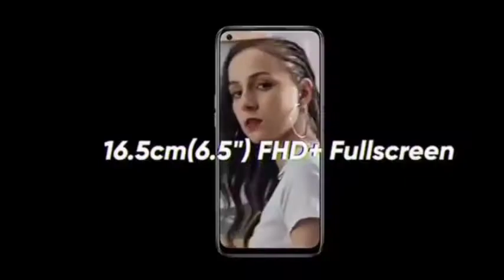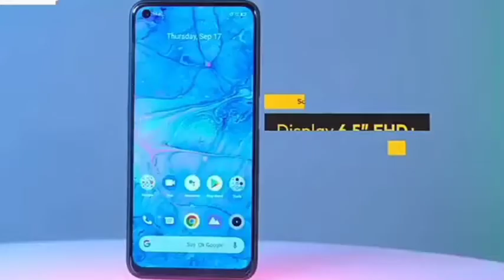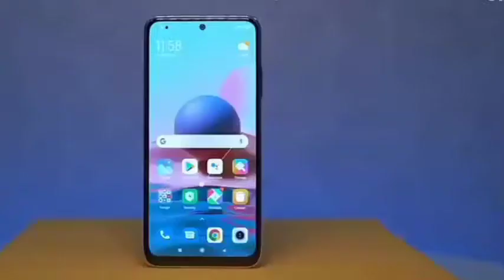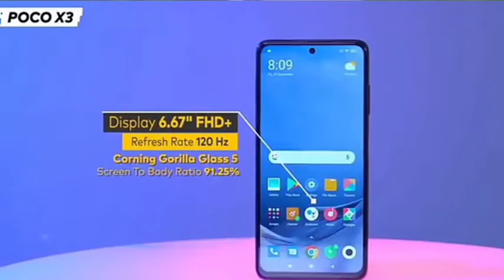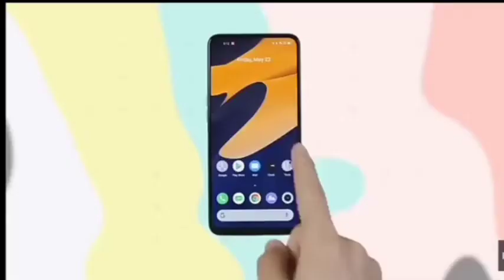Top 5 smartphones under 12000 budget in 2021 india 🔥🔥best features ⚡gaming phones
Top 5 Best Smartphones Under 12000 in March 2021 | Best 5 Phones Under 12k in 2021 | Gaming Phones --

-Guyz aaj ki iss Video mai aap ko Batuaga Top 5 Best Smartphones Under 12000 in 2021 & Best Gaming Phones Under 12000 ager aap kaa budget hai 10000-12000 to iss video maine aap ko bataya hai best 5 mobile phones under 12000 in March 2021 ye sabhi Smartphone aap kai liye best value for money Smartphone hai under 12k mai ager aap ka budget 12000 hai...best budget phones, best Budget Smartphone in 2021

Best budget phones in 2021

1) Top 5 Best Gaming Smartphone Under 12000 in india 2021
2) Best smartphone under 12000 in 2021
3) Best phone under 12000 in india 2021
4) Best phone under 12000 in 2021
5) Best camera smartphone under 12000 in india 2021
6) Best gaming smartphone under 12000 in india 2021
7) big battery smartphone under 12000
8) Fingerprint sensor smartphone under 12000
9) Best Mobile Phone under 12000 in April 2021
10) best smartphone under 12000 with sAMOLED Display
11) best smartphone under 12000 with 6Gb RAM

LATEST SMARTPHONES

SAMSUNG M12
REDMI NOTE 10
SAMSUNG M02
REDMI NOTE 10 PRO
VIVO X60
VIVO X60 PRO
VIVO X60 PRO+
OPPO F19 PRO+ 5G
OPPO F19 PRO
REDMI NOTE 10 PRO MAX